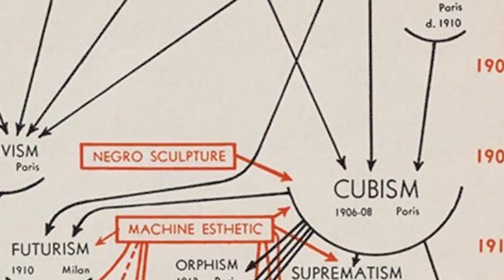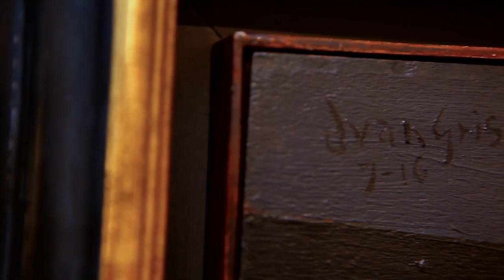Juan Gris - Nature Morte, 1916 - DICKINSON at TEFAF New York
Exhibiting at TEFAF New York | October 22 - 26, 2016 | DICKINSON, Stand 62. Park Avenue Armory, New York.

James Roundell, Director at the Dickinson gallery, London and Dickinson Roundell, New York talks about a 1916 still life by painter Juan Gris and the development of Cubism in the early 20th Century

Juan Gris was one of the great innovators in the development of Cubism, alongside Picasso and Braque. During the war, Gris was experimenting with the bright colours and overlapping planar forms of Synthetic Cubism. Here, he also incorporates the pointillist dots of “Confetti” Cubism. This painting boasts an illustrious provenance, having been owned first by the dealer Léonce Rosenberg, a great supporter of Cubism; then passed through the gallery of Pierre Matisse, son of Henri; and finally entered the great American collection of Mrs. Muriel Kallis Steinberg Newman.

"Nature Morte, 1916" will one of the centerpieces of the DICKINSON stand at the upcoming TEFAF New York art fair, held at the Park Avenue Armory from October 22-26th.